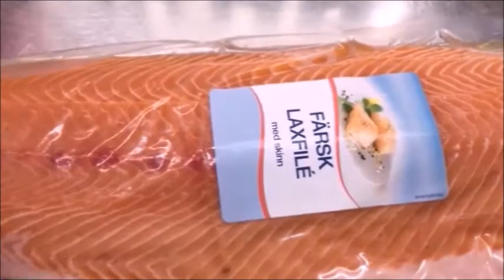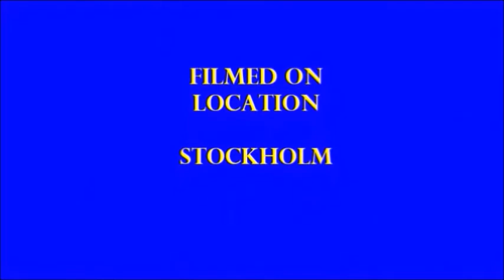VIDEO RECIPE GIVE AWAY IN FULL DETAILS